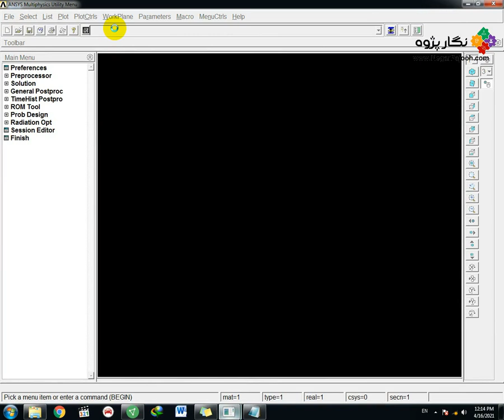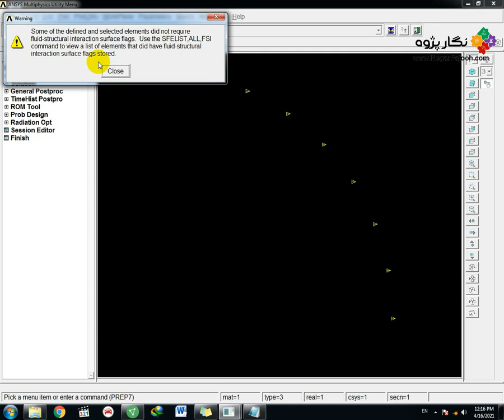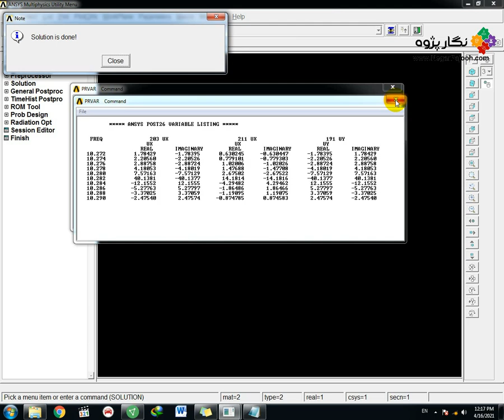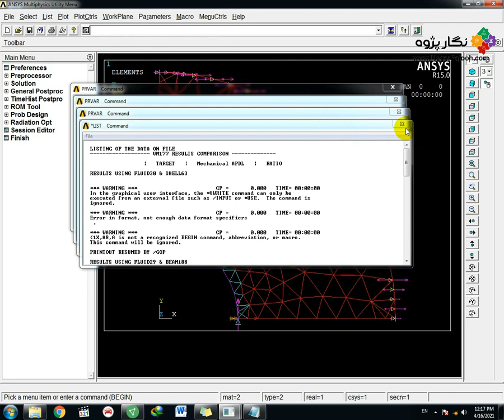Natural Frequency of Submerged Ring - ANSYS